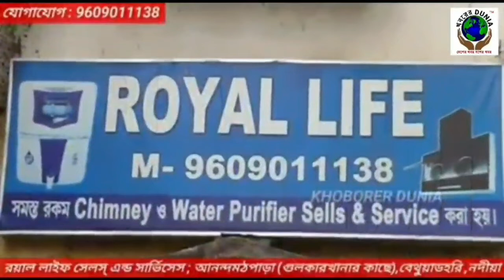January 14, 2022